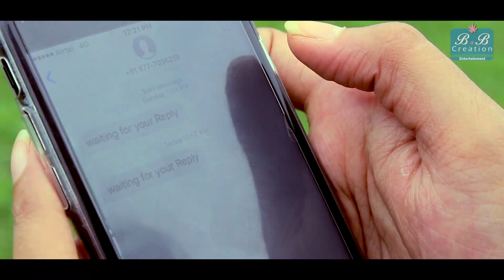ZINDAGI - Reply (theme song) | Bengali webseries | Ishani | Ratna Basu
BnB creation entertainment brings you theme song of Bengali Web series "Reply". A Hindi Sufi song for all the woman of this world to inspire them to fight back to give the proper reply to society and to live life on their own terms.

Singer : Ratna Basu
Music & Lyric : Pradyut Chatterjea
Video Conceptualizing : Soumya Roy C
Directed By : Pramit Ghosh & Soumya Roy C
Written By : Pramit Ghosh